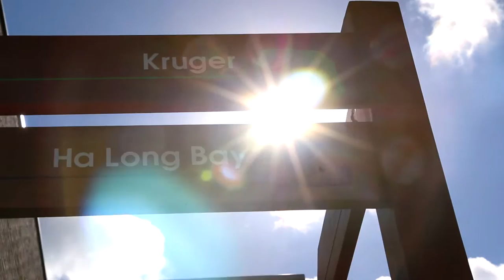Park Community School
Welcome to Park Community School. Our school now provides an expansive park environment. Through a wide variety of lessons and other opportunities to learn, we encourage our young people to discover what they love. We have themed the areas of the school around ‘Parks of the World’, using supersized photos to brighten corridors and show what an exciting world we live in. As well as the school site, we have three other facilities to provide a great curriculum and exciting places in which to learn. Our school focuses on three areas of learning, we describe these as attainment, resilience and autonomy.

Over the last seven years we have planned and then constructed our new school. Two-thirds of the school has been rebuilt with the remaining third refurbished. The fantastic buildings now support students’ learning and enrich their time at school.

We have a wonderful theatre, lecture theatre, restaurant and outdoor areas, including a floodlit STP (synthetic turf pitch). The Watering Hole restaurant serves award-winning school meals, prepared by our chefs and their catering team, all at affordable prices. Our classrooms include the latest large touch-screen technology. We have invested heavily in computers, laptops, iPads and software to allow students to use a comprehensive range of electronic devices. Our science labs and technology rooms have all been refurbished and house new equipment, including 3D printers and a laser cutter, as well as an industrial catering room.

I hope that the information on this website gives you some idea of our vision and principles, as well as the facilities, and curriculum that we offer to students. It also includes details of other activities we undertake, such as teacher training through the Solent SCITT, and printing and enterprise through our industrial unit and construction skills centre.